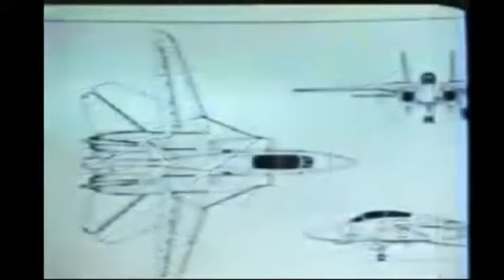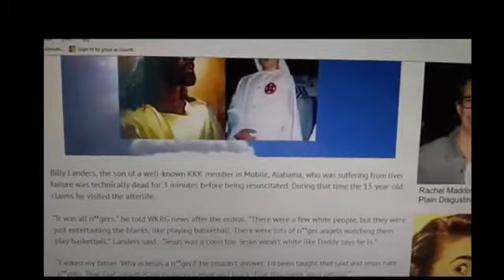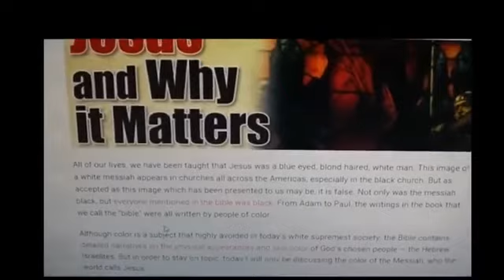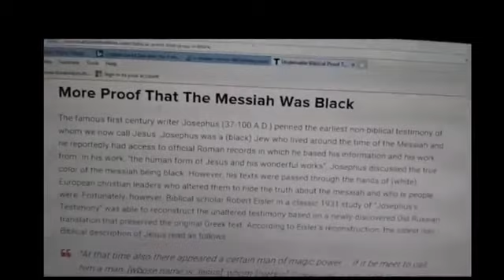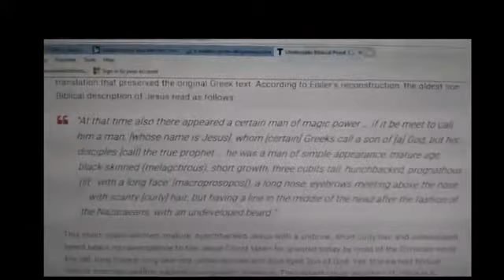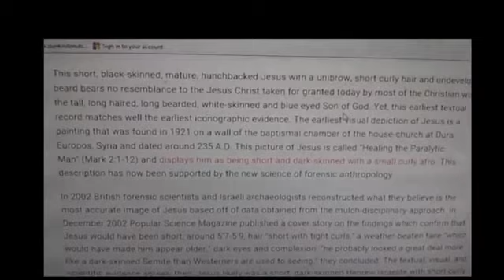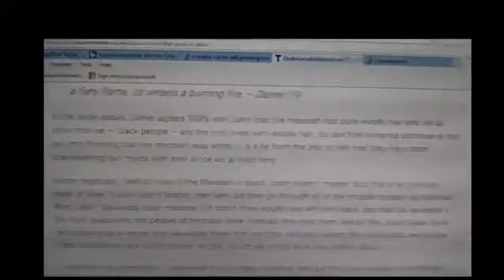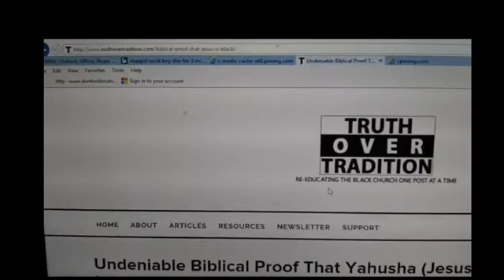UFO's & DARK ET's BLACK MEN CHARIOTS OF GOD UNTOLD STORY & TESTIMONIES Vol.4 Isaiah 66;15-16🕎🤴🏾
THE SO CALLED UFO'S ARE THE CHARIOTS OF ISRAEL (YASHARAHLA) WITH TALL SO CALL BLACK MEN WITH WOOLY HAIR IN THEM. THE CHARIOTS OF ISRAEL IN WHICH YAHAWASHI WILL RETURN IN!! Psalms 103:20 “Bless the LORD, ye his angels, that excel in strength, that do his commandments, hearkening unto the voice of his word.” King James Version (KJV)

Psalms 68:17 “The chariots of God are twenty thousand, even thousands of angels: the Lord is among them, as in Sinai, in the holy place.” King James Version (KJV)

Jude 1;1414 And Enoch also, the seventh from Adam, prophesied of these, saying, Behold, the Lord cometh with ten thousands of his saints,
15 To execute judgment upon all, and to convince all that are ungodly among them of all their ungodly deeds which they have ungodly committed, and of all their hard speeches which ungodly sinners have spoken against him.

Isaiah 13:3 “I have commanded my sanctified ones, I have also called my mighty ones for mine anger, even them that rejoice in my highness.” King James Version (KJV)

Psalms 78:49 “He cast upon them the fierceness of his anger, wrath, and indignation, and trouble, by sending evil angels among them.” King James Version (KJV)

Zechariah 5;1-5

1 Then I turned, and lifted up mine eyes, and looked, and behold a flying roll.
2 And he said unto me, What seest thou? And I answered, I see a flying roll; the length thereof is twenty cubits, and the breadth thereof ten cubits.
3 Then said he unto me, This is the curse that goeth forth over the face of the whole earth: for every one that stealeth shall be cut off as on this side according to it; and every one that sweareth shall be cut off as on that side according to it.
4 I will bring it forth, saith the LORD of hosts, and it shall enter into the house of the thief, and into the house of him that sweareth falsely by my name: and it shall remain in the midst of his house, and shall consume it with the timber thereof and the stones thereof.
5 Then the angel that talked with me went forth, and said unto me, Lift up now thine eyes, and see what is this that goeth forth.

Jeremiah 4;5-8

5 Declare ye in Judah, and publish in Jerusalem; and say, Blow ye the trumpet in the land: cry, gather together, and say, Assemble yourselves, and let us go into the defenced cities.
6 Set up the standard toward Zion: retire, stay not: for I will bring evil from the north, and a great destruction.
7 The lion is come up from his thicket, and the destroyer of the Gentiles is on his way; he is gone forth from his place to make thy land desolate; and thy cities shall be laid waste, without an inhabitant.
8 For this gird you with sackcloth, lament and howl: for the fierce anger of the LORD is not turned back from us.

Isaiah 66;15-16

15 For, behold, the LORD will come with fire, and with his chariots like a whirlwind, to render his anger with fury, and his rebuke with flames of fire.
16 For by fire and by his sword will the LORD plead with all flesh: and the slain of the LORD shall be many.

ALL PRAISES TO YAHAWAH BAHASHAM YAHAWASHI!! DOUBLE HONORS TO THE ELDERS & APOSTLES AT GREATMILLSTONE THE HOUSE OF DAVID THAT RULE WELL!! SHALAWAM TO THE ahchyam(ELECT) around the world teaching the word in sincerely and truth!!

THE SO CALL NEGROES, LATINOS & NATIVE AMERICANS WILL RULE OVER THE SO CALL WHITE MAN ESAU EDOMITE ASHKENAZI  KHAZAR FAKE JEWS AMALEK & THE REST OF THE HEATHEN NATIONS WITH A ROD OF IRON IN OUR KINGDOM OF HEAVEN!! THE SO-CALLED NEGROES/BLACKS, THE LATINOS, THE NATIVE AMERICANS & SICILIANS ARE THE REAL HEBREW ISRAELITES... THE MOST HIGH YAHAWAH BAHASHAM YAHAWASHI IS RETURNING FOR HIS PEOPLE... JUDGMENT IS COMING BECAUSE WE HAVE LISTENED TO OUR  SLAVE MASTERS AND CAPTORS AND FALSE PREACHERS... WE MUST RETURN, REPENT, AND CALL ON THE TRUE HEBREW NAME OF OUR LITERAL FATHER AND KEEP THE LAWS STATUTES AND COMMANDMENTS TO ESCAPE DAMNATION AND MAKE IT INTO THE KINGDOM.
THE 12 TRIBES OF ISRAEL Judah =Negroes, Benjamin=West Indians, Levi=Haitians, Simeon= Dominicans, Zebulon=Guatemala to Panama, Ephraim=Puerto Ricans, Manasseh=Cubans, Gad=North American Indians, Reuben=Seminole Indians, Naphtali=Argentina to Chile, Asher=Columbia to Uruguay, Issachar= Mexicans